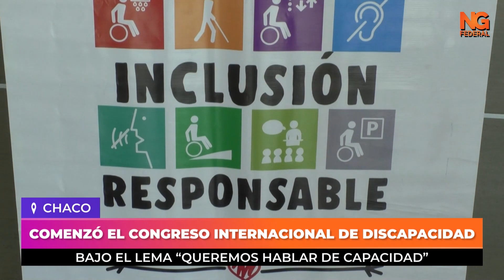NGFEDERAL - COMENZÓ EL CONGRESO INTERNACIONAL DE DISCAPACIDAD - CHACO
BAJO EL LEMA “QUEREMOS HABLAR DE CAPACIDAD”
PARTICIPAN 10.000 PERSONAS  Y HAY DISERTANTES DE 15 PAÍSES
EN CHACO HAY 100.000 PENSIONES NO CONTRIBUTIVAS
Desde las 9hs se dio inicio al VII Congreso Internacional de Discapacidad en Chaco, es el más grande en toda la región y cuenta con disertantes de varios países. Además se aguarda por la presencia del presidente de la Nación. "Esto nos pone muy felices", expresaron las autoridades del IPRODICH.

JOSE LORENZO,  PRESIDENTE DEL IPRODICH// WALTER LENCKOVIH, VICEPRESIDENTE DEL IPRODICH